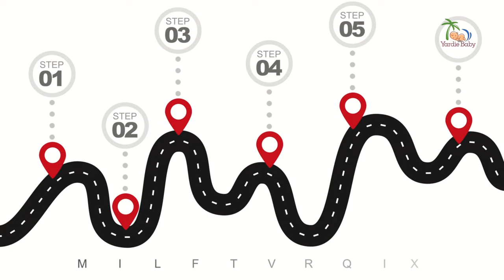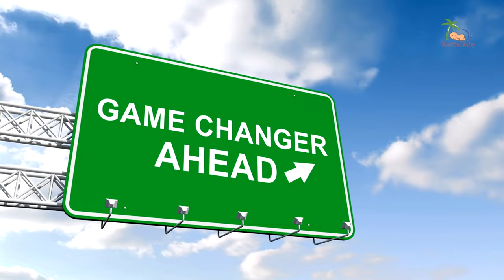Unraveling Baby Milestones: An Entertaining Guide to Your Child's First Year with Caribbean Remedies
Join Yardie Baby on an exciting journey as we explore the miraculous developmental milestones of your child's first year, sprinkled with traditional Caribbean remedies. Discover what to expect from birth to their first steps, and how to navigate this amazing period with love and care. From first smiles to first words, each stage is a celebration. Dive into this comprehensive guide to understand your baby's growth and embrace the joy of parenting with Yardie Baby.